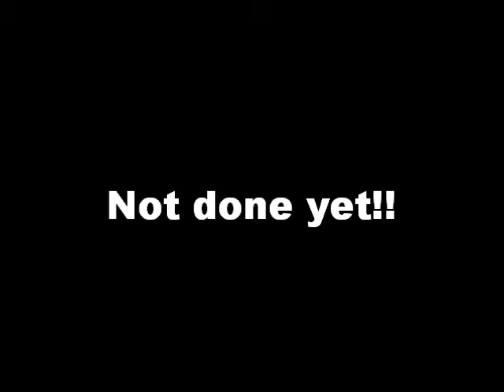Autobots jerkin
public,YMCA,studio,jerkin,dancin,fun